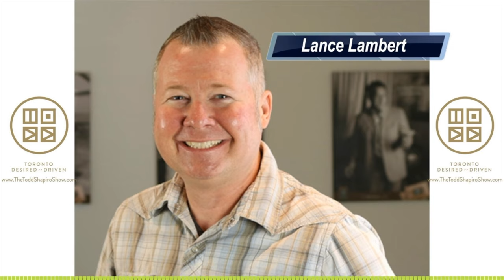"Legalization Store Sales in Ontario Are They Ready?" Boveda Inc's Lance Lambert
Todd Shapiro of the Todd Shapiro Show on SiriusXM Canada Talks CH 167 sits down with Lance Lambert from Boveda Inc to discuss legalization.

Todd Shapiro on Twitter @ iamToddyTickles

Listen weekdays from 5pm-7pm est on SiriusXM Canada Talks Ch.167!